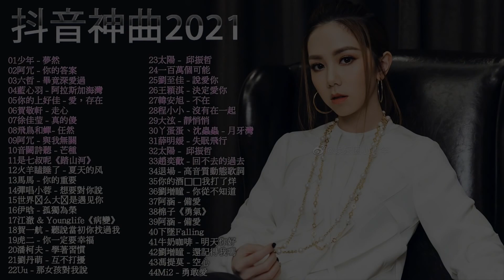【抖音神曲2021】抖音流行歌曲 2021 TIK TOK抖音音樂熱門歌單 + 2021最新 + 抖 音 音乐 + 抖音歌單 2021四月热门歌曲 2021四月最火的歌曲排行榜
【抖音神曲2021】抖音流行歌曲 2021 TIK TOK抖音音樂熱門歌單 + 2021最新 + 抖 音 音乐 + 抖音歌單 2021四月热门歌曲 2021四月最火的歌曲排行榜【抖音神曲2021】抖音流行歌曲 2021 TIK TOK抖音音樂熱門歌單 + 2021最新 + 抖 音 音乐 + 抖音歌單 2021四月热门歌曲 2021四月最火的歌曲排行榜